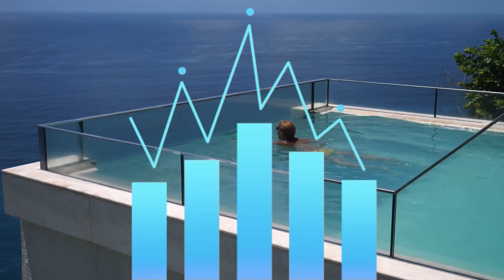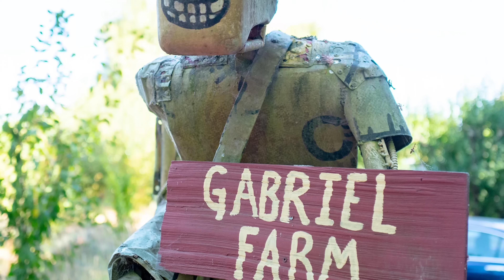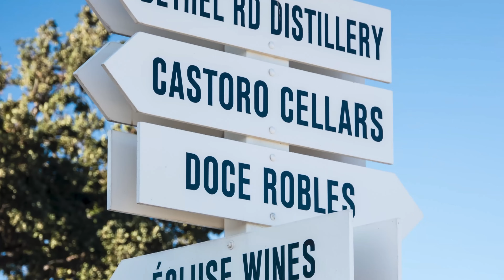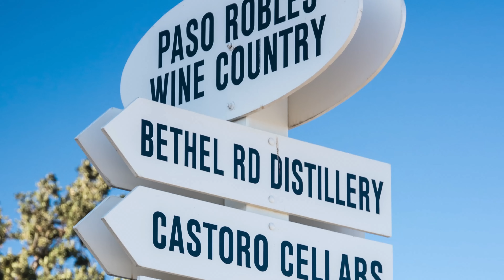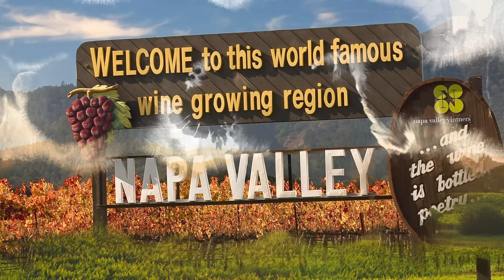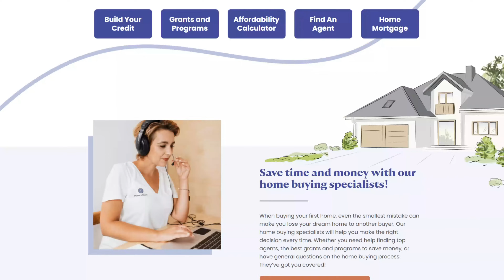Top 10 Places People Retire in California.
Are you considering retiring in the picturesque state of California? Look no further! 🌴✨ Join us in this exciting video as we explore the most sought-after retirement destinations that the Golden State has to offer. From serene coastal towns to charming mountain retreats, California's diverse landscapes provide a plethora of options for those seeking their perfect retirement haven.

🏖️ Coastal Bliss: Discover the allure of beachside retirement in towns like Santa Barbara, Monterey, and Laguna Beach. Immerse yourself in the soothing sounds of the waves, stunning sunsets, and the relaxed lifestyle that coastal living brings.

🏞️ Mountain Retreats: If you're yearning for a quieter, nature-centric retirement, California's mountain regions won't disappoint. Explore the enchanting communities of Lake Tahoe, Big Bear Lake, and Mammoth Lakes, where outdoor activities and breathtaking vistas are just steps away.

🍇 Wine Country Escapes: Indulge in the finer things in life by retiring in the renowned wine regions of Napa Valley and Sonoma. Sip on exquisite wines, savor gourmet cuisine, and bask in the beauty of rolling vineyards.

🌆 Urban Enclaves: For those who thrive on city energy, explore retirement in cities like San Diego, San Francisco, and Los Angeles. Enjoy cultural experiences, world-class dining, and a myriad of entertainment options in these vibrant urban centers.

🌄 Desert Oasis: Experience a unique retirement in California's deserts, such as Palm Springs and Joshua Tree. Embrace the tranquility, warm climate, and distinctive landscapes that only the desert can offer.

Join us as we delve into the features, pros, and cons of each retirement destination, providing you with valuable insights to help you make an informed decision. Whether you're seeking relaxation, adventure, or a mix of both, California's diverse retirement options cater to a variety of lifestyles. Don't miss out on this virtual tour of potential retirement spots that capture the essence of the California dream!

If you're ready to embark on a journey towards your perfect retirement in California, this video is your first step.